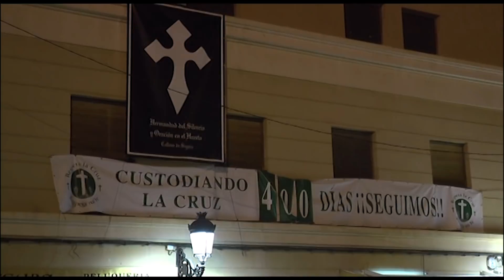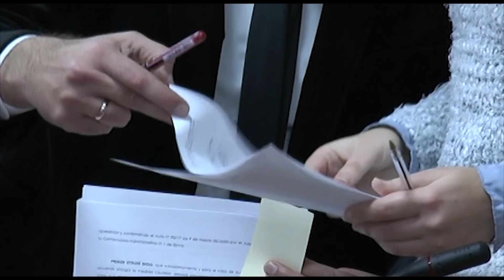L'Alcalde de Callosa emprèn una croada contra els partidaris de la Creu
L'Ajuntament de Callosa de Segura multa a una veïna per projectar la imatge de la Creu dels Caiguts sobre la façana de l'església.